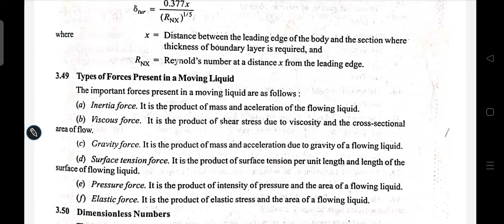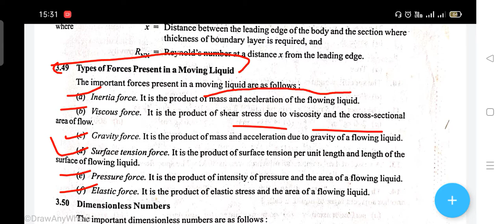type of forces present in moving liquid | fluid mechanics theory concept